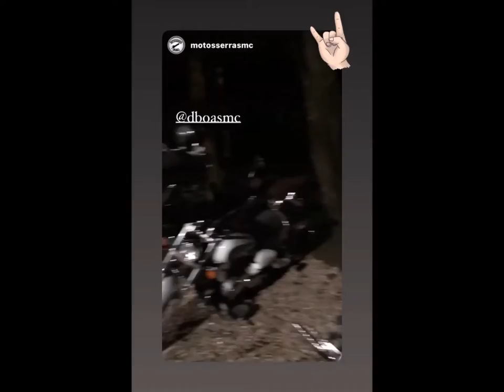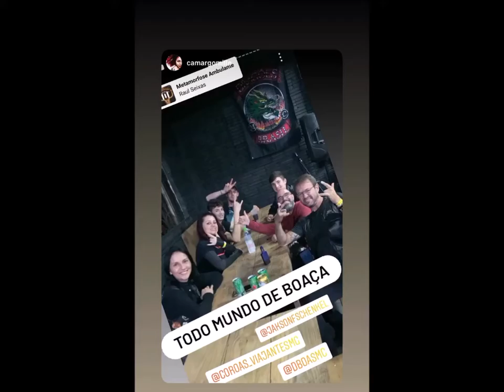Efetivação do membro Pacheco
D'Boas Brasil Marmeleiro - PR
4.2.2 D.B.B